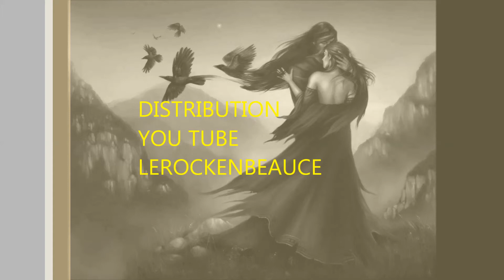lise lavallée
temdres